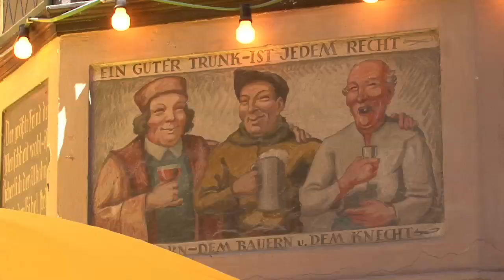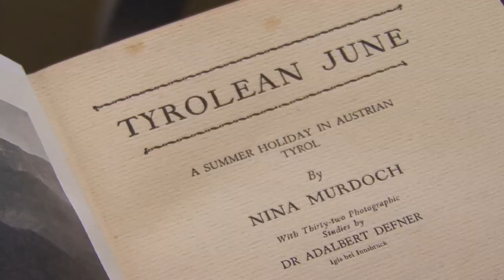FOOTLOOSE IN THE AUSTRIAN TYROL travel guide video HD ~ featuring Zillertalbahn & Achenseebahn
A steam engine special from David and Debra Rixon. and PRIME UK
Featuring a spectacular journey on the Grossglockner High Alpine Road;
A steam train ride on the Zillertal Railway; followed by a fascinating item on the oldest cogwheel railway in the world - the Achenseebahn. An exclusive interview with Count Ulrich Goess-Enzenberg from Schloss Tratzberg; Hiking around Pertisau and the Stubai valley near Innsbruck. A fully loaded 140 minute special!